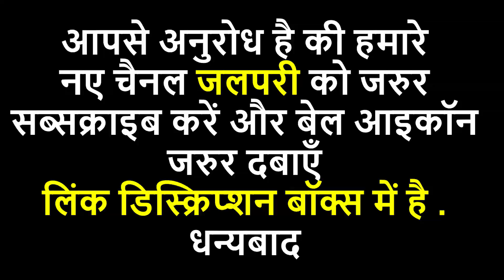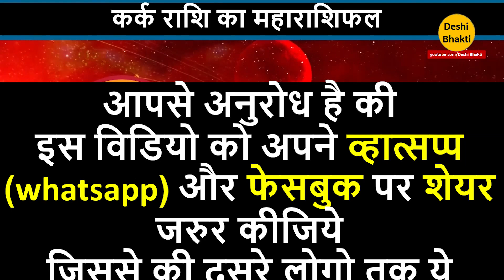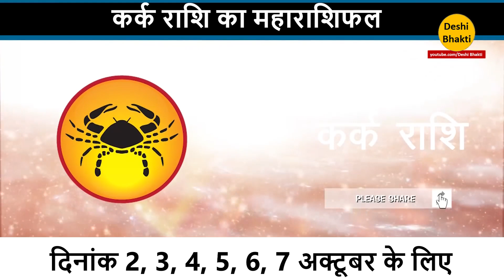कर्क राशि: सारे रुके हुए काम पुरे होंगे इस नवरात्रि में . 100 % सत्य. Kark Rashifal. Cancer. kark